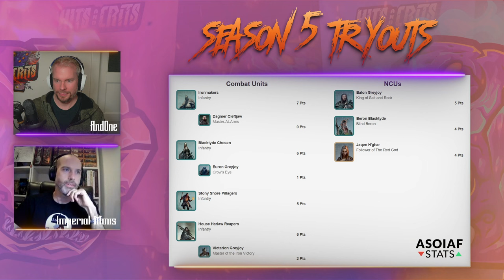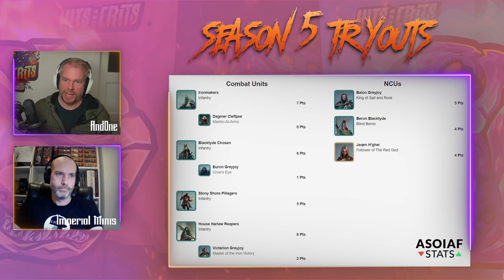GREYJOYS // SEASON 5 REVIEW with Imperial Minis - A Song of Ice and Fire: Tabletop Miniatures Game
*🐙 Season 5 Patch Update: House Greyjoy Unleashed! 🐙*

Attention, commanders! House Greyjoy is making waves with thrilling changes in the Season 5 patch! Dagmer Commander has been revamped, and the Ironmakers are stronger than ever. Could these updates be the game-changers the Ironborn need to dominate the seas and shake up the meta? We think so—and @imperialminis857 and I are pumped to dive into the new strategies!

Get ready to embrace the salt and iron as we explore these exciting updates and unlock the true power of House Greyjoy! ⚔️🏴‍☠️

🔗 Check out Paint jobs of the Week, Tournament Announcements etc. on Instagram

Thank you for being part of our incredible Hits and Crits community! 🗡️❄️🔥🗡️